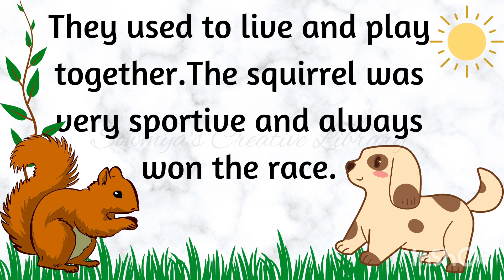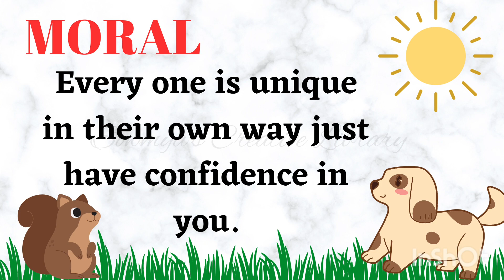A one minute story|Short Stories|A one minute story in English#Shortstoriesenglish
A one minute story|Short Stories|A one minute story in English#Shortstoriesenglish oneminutestories @sowmyascreativelibrary